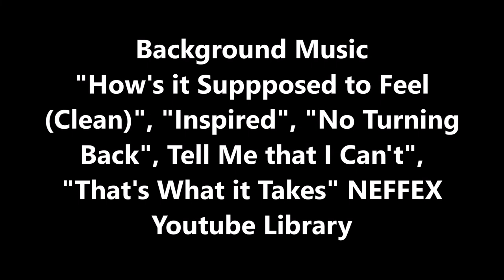Solo Training 389 Manouchehr Moshtagh Khorasani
Today, I did 12 rounds (each round of 3 minutes) of historical weapons of Razmafzar. They included shamshir, straight shamshir, qame, qaddare, khanjar, and kard.